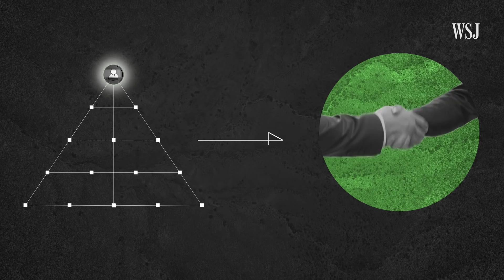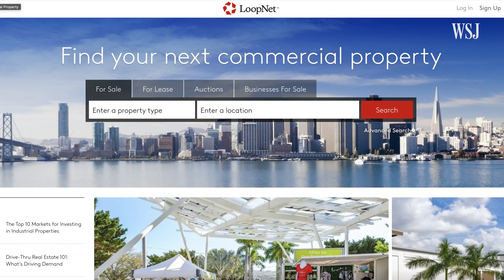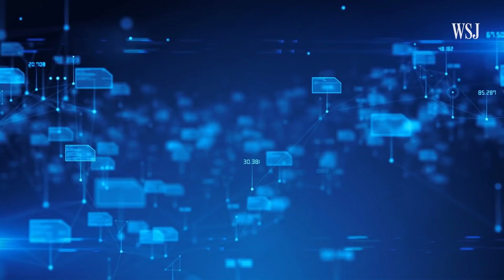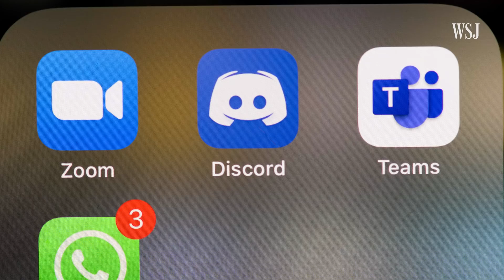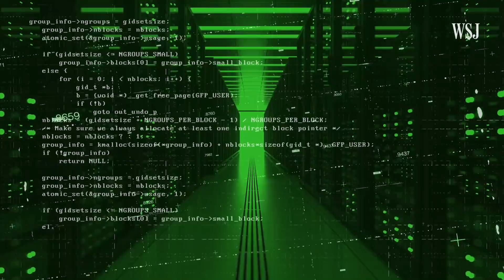Crypto Investors Take On Wyoming Real Estate | WSJ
A group of about 6,000 crypto investors known as CityDAO bought 40 acres of land in Wyoming. WSJ’s Paul Vigna explains how this decentralized autonomous organization, or DAO, came to own this land. Photo illustration: Josephine Chu